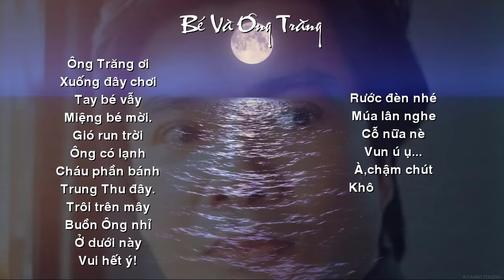[FULL HD]BÉ VÀ ÔNG TRĂNG ĐÓN TRUNG THU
ĐẾN VỚI
TÁC PHẨM:BÉ VÀ ÔNG TRĂNG

BÉ VÀ ÔNG TRĂNG
Ông trăng ơi
Xuống đây chơi
Tay bé vẫy
Miệng bé mời.
Gió run trời
Ông có lạnh
Cháu phần bánh
Trung Thu đây.
Trôi trên mây
Buồn ông nhỉ
Ở dưới nầy
Vui hết ý!
Rước đèn nhé
Múa lân nghe
Cỗ nữa nè
Vun ú ụ...
À, chậm chút
Không có ông
Lấy gì trông
Mà phá cỗ?
4/9/2008
(Trích tập thơ thiếu nhi BỐN MÙA CHO BÉ YÊU - NXB Kim Đồng, 2010)